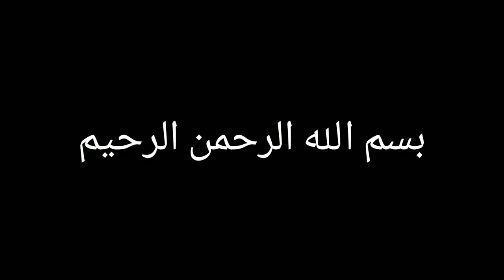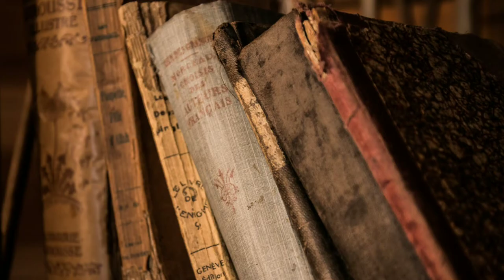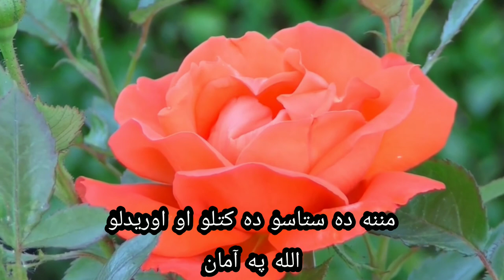Nazo Ana | Pukhtana Shayera O Da Afghan Melat Mor | Patta Khazaana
Video Covers;
Who was Nazo Ana?
Narrator: Engr Ansar Ahmad Khan

Label: Patta Khazaana

This Channel Does Not Support And Encourage Any illegal Activities. All Contents  Provide By This Channel Is Meant For Musical and Educational Purpose Only.